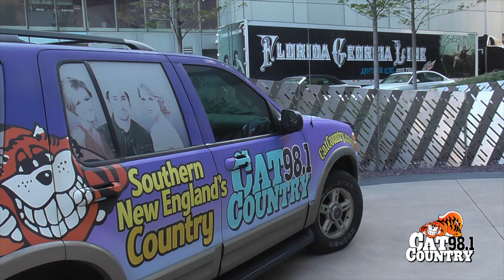Florida Georgia Line - Cruise (Acoustic)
Florida Georgia Line performs "Cruise" acoustically at a VIP private performance, downstairs at the Dunkin Donuts Center in Providence with Cat Country 98.1.